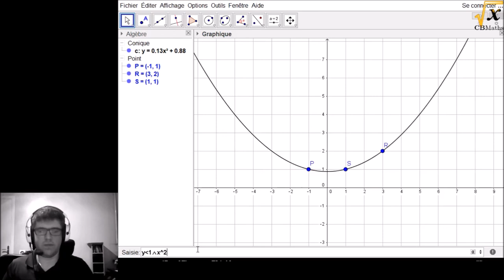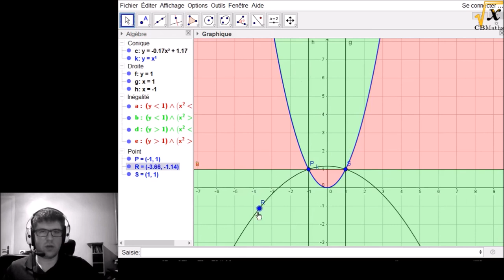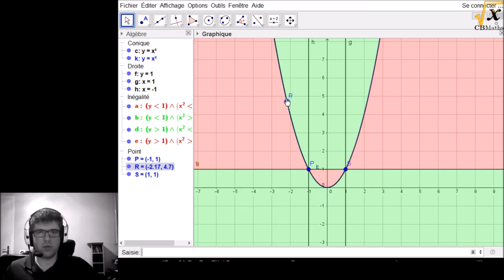Intersection entre une parabole et l'axe des abscisses